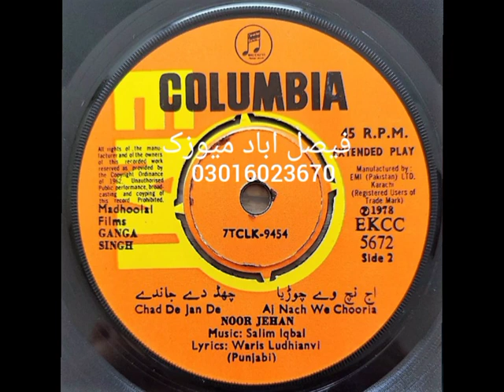Main Aan Guddi Binan Afshan Film Ganga Singh